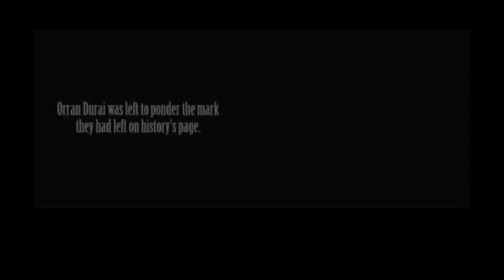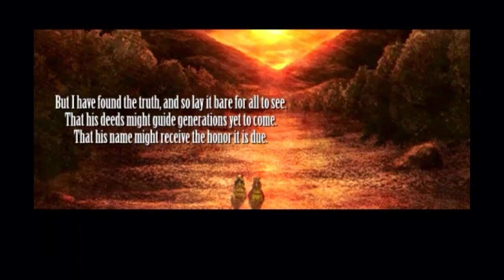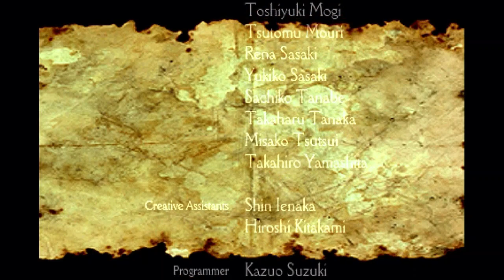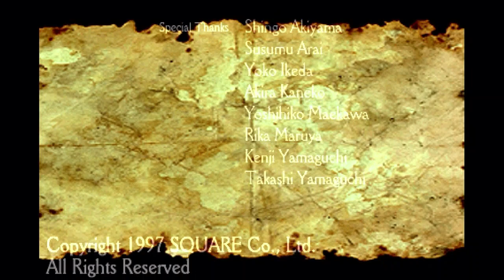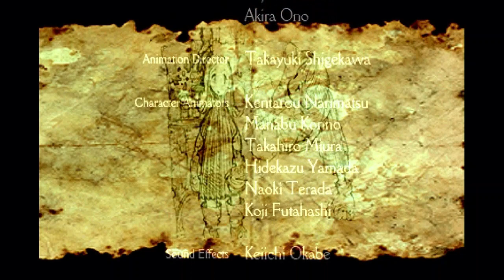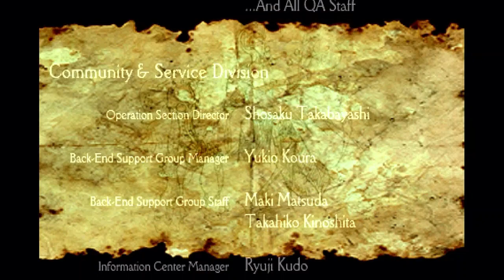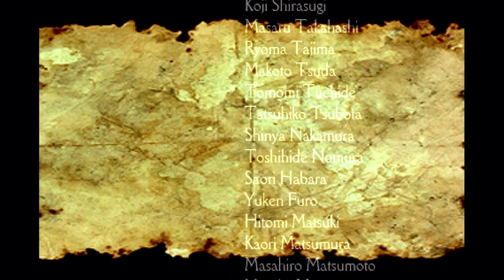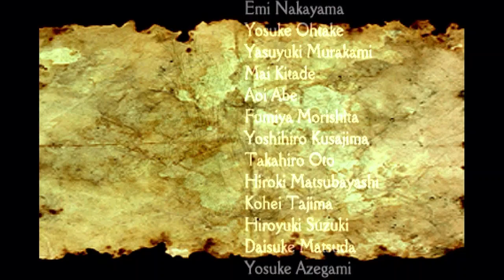Final Fantasy Tactics ( 38 ) - Ultima, The High Seraph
This is the final fight against the Lucavi, and to rescue Alma. There is no going back. There is only one option left, and that is to defeat the Lucavi.

Anyways, this has been a very fun game, and the first time I have beaten it. I am looking forward to the next Final Fantasy game in the future (probably Final Fantasy 7). It won't be immediately after this, but maybe after Dark Cloud (which will be replacing this for upload dates).

I will return with a few more videos in regards to Midlight's Deep, so please look forward to it!

Stay Golden!